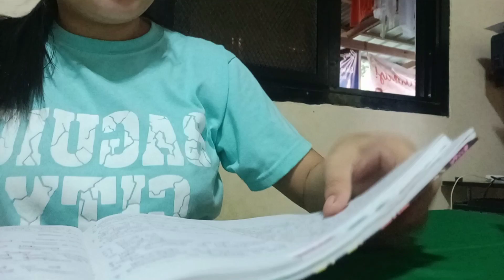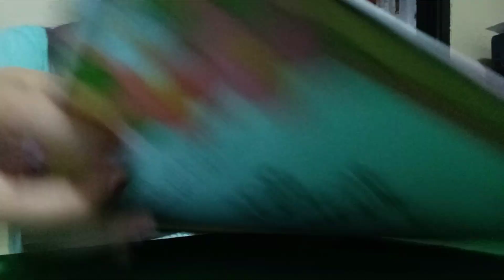My experience as a substitute teacher | PART 2